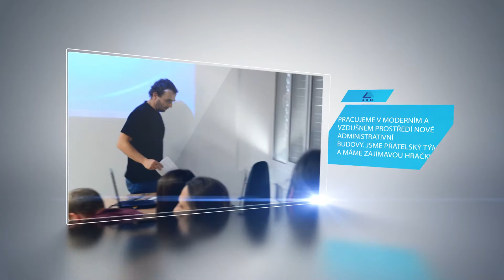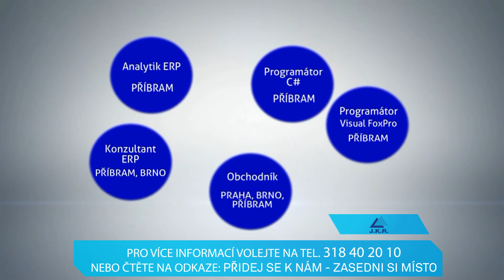Staň se hrdinou našeho týmu